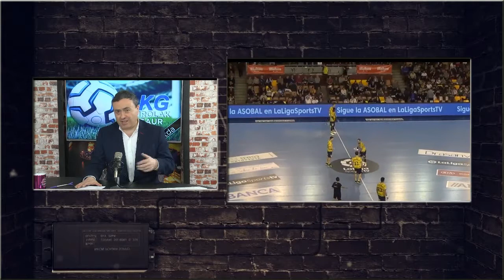KIROLAK GAUR I Aldabonazo del Bidasoa en Irun